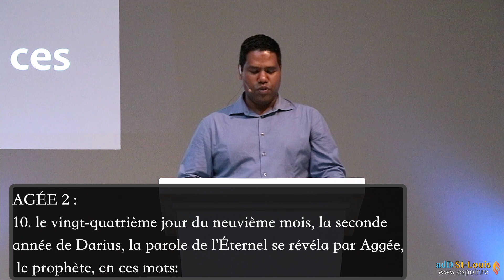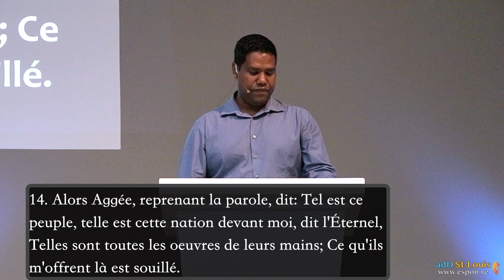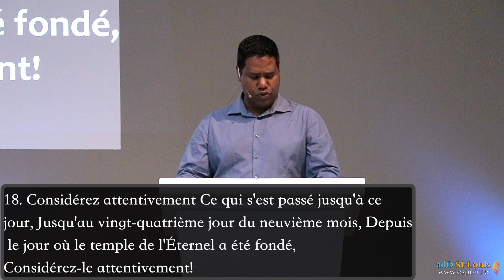Le travail de la sanctification | Pasteur Johann ILLAN | Mission Salut et Guérison de St-Louis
Edification | Espoir | Mission Salut et Guérison de Saint-Louis
Pasteur: Johann ILLAN
Message : Le travail de la sanctification

👉 Restez connecté

►► ABONNÉ à notre chaîne Youtube afin d’être rapidement informé lors de la publication de nouvelles vidéos?

►►Activez les notifications à notre chaîne en cliquant sur "🔔" ! ainsi vous saurez instantanément lorsqu'une nouvelle vidéo sera mise-en-ligne !
RESTONS CONNECTÉS!